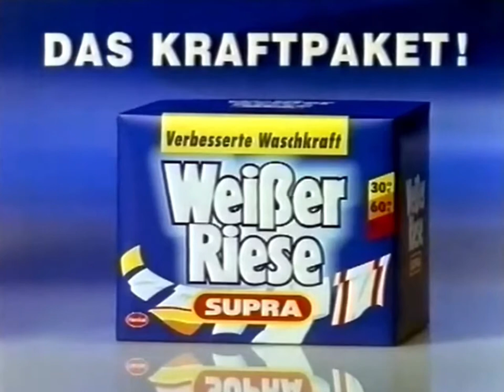Weißer Riese Supra 1994 (GER)